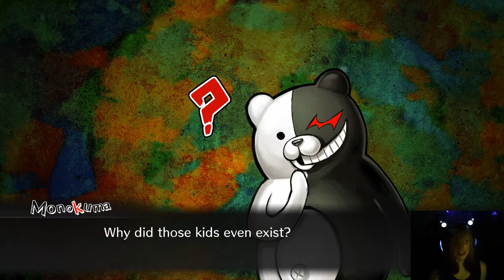Ame Plays NDRV3 [68]-- Chapter 5 A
after looking up the reaction voice thing apparently it's just... 100% useless.
so that's interesting.